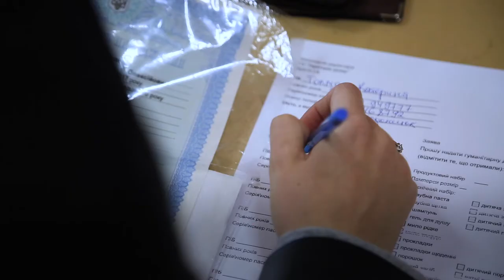Покровськ. Історії людей, які мусили покинути свій дім | «Коли війна вривається у двері»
З дітьми виїхали сюди через постійні обстріли, руйнувалися будинки. Вдома від вибухів ховалися за правилом двох стін, біля санвузла. Спочатку дісталися до бабусі, наступного дня довелося виїхати зовсім. У Кропивницькому з житлом допомогли волонтери. Хочуть швидше повернутися додому.

Проєкт «Коли війна вривається у двері» - це історії людей, які мусили покинути свій дім, рятуючись від російської агресії. Розповідь записано в Гуманітарному центрі «Територія успіху» від вимушених переселенців. Команда: Олена Горобець - авторка ідеї, продюсерка. Ірина Романська — журналістка, Катерина Мурована — режисер, Анастасія Кривошей - перекладач субтитрів.